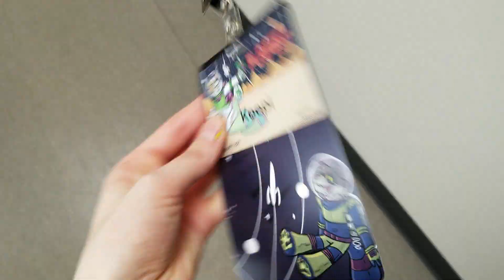Atty goes to Midwest Furfest 2021!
I’ve missed you, MFF!

Shoutout to Goop for filming!

Featured artist!

Merch!

Song-
 TheFatRat - Jackpot